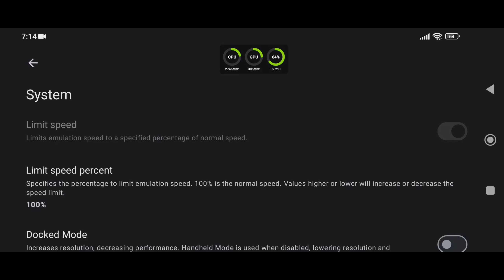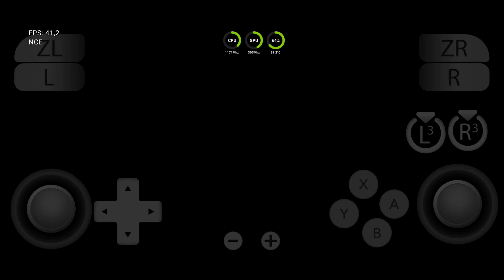Yuzu Early Access 19 Android Teste TOUHOU SKY ARENA MATSURI CLIMAX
📱 Meu dispositivo 📱
➥ Nome: Poco X3 Pro
➥ Processador: Snapdragon 860
➥ GPU: Adreno 640
➥ Memória RAM: 8 GB LPDDR4X
➥ Armazenamento: 256 GB
➥ Swap: 4GB de RAM com 100% de prioridade